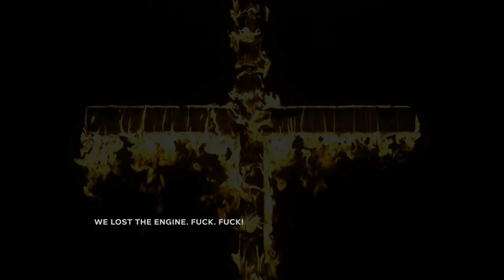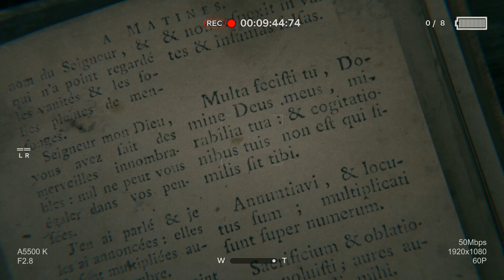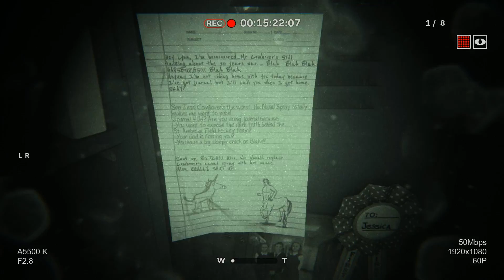Now thats a Jumpscare!! | Outlast 2 Demo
Outlast 2 is looking to be a great spoopy game! I can't wait for it to actually come out. This game got me good.